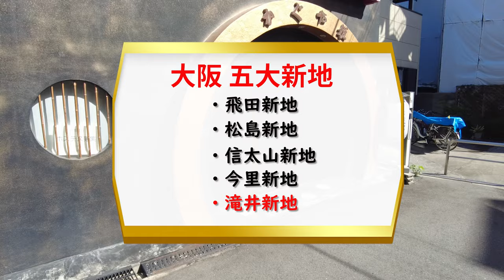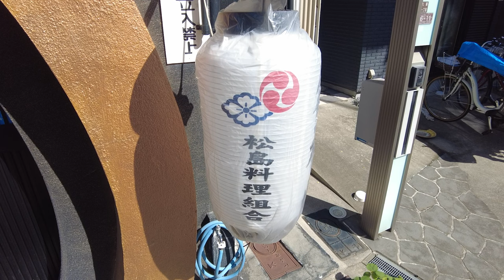【大阪・松島新地】大阪市西区九条の旧遊廓をじっくり散策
飛田新地に次ぐ大阪五大新地の1つ、松島新地を歩きました。
早朝だったため、個性的な建物をじっくりと
観察することができました。